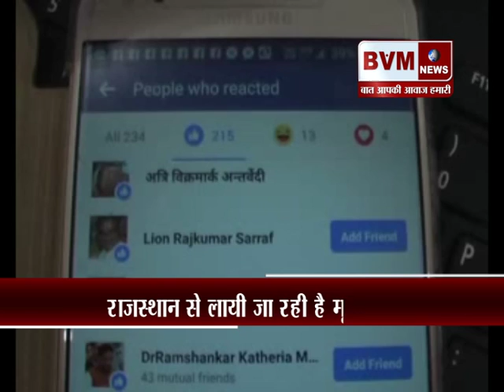04 - ( अमृतसर) राजस्थान से लायी जा रही हैं मूर्ति